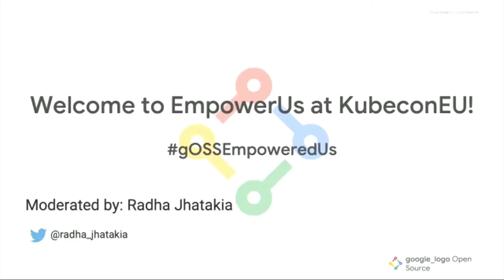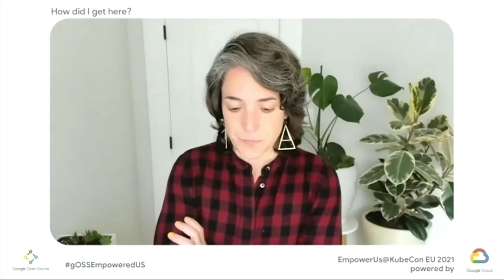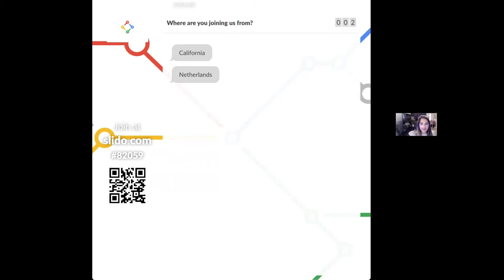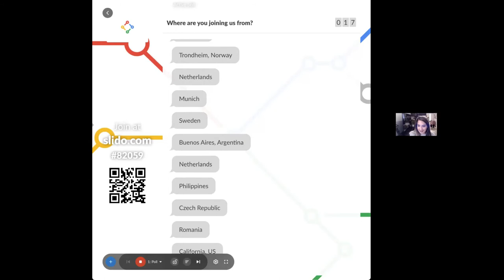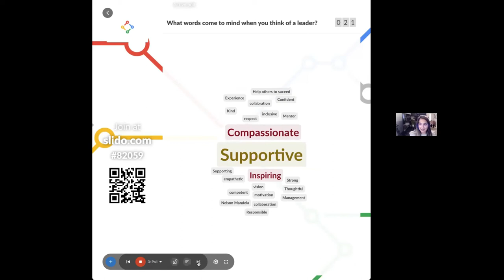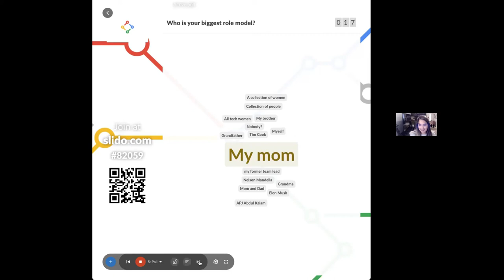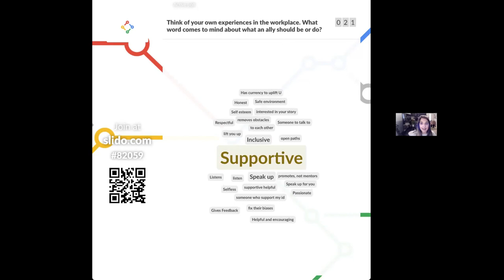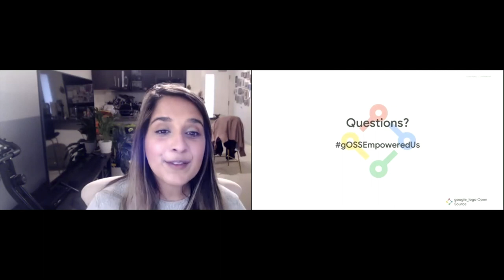EmpowerUs, Sponsored by Google Cloud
Join us for the EmpowerUs session, sponsored by Google Cloud. You'll hear inspiring stories from women in open source, and an opportunity for meaningful interaction.

Moderators:
Radha Jhatakia
Program Manager, Google

Speakers:
Aish Sundar
Software Engineering Manager, Google
Jeana Jorgensen
Senior Director, Product Marketing - Infra, App Mod, and Developer, Google
María Cruz
Program Manager, Google